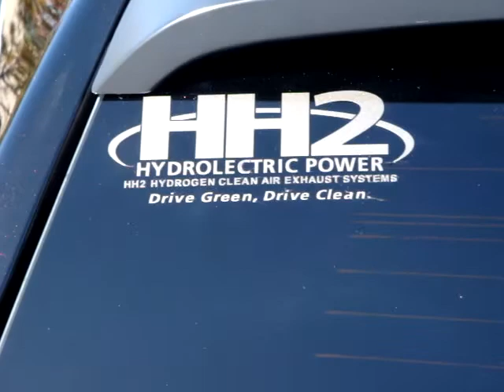John David Callison's Cats Roar Magnum Project for BigCatRescue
This is The Cats Roar Magnum, A 2011 SEMA bound car built in support of Big Cat Rescue in Tampa, FL We decided to design the art work in support of "African Cats" the Disney Movie and Big Cat Rescue. The Art work is about 18 layers of paint with the last half almost entirely hand painted airbrushing or handbrushing. 6 layers of Clear tops it off and keeps it looking like art under glass.

The Orange in the nose is representative of the sunrise in Africa with the Fire, Grunge, Cracking,  and Lighting calling attention to the strife and turmoil plaguing Africa and the natural dangers faced by African wildlife. The colors fade through sunset and into the deepest of nights as you reach the back of the car. The Leopards and Lions are both endangered African Cats and meant to bring attention to both Africa's wildlife and the plight of Big Cats around the world. Every view the video receives brings attention to the organizations supporting these beautiful animals, Our Fantastic Sponsors and especially Big Cat Rescue the premier Big Cat sanctuary in the country.

This car will be one of the only HEMI Hybrids in the world when complete and will have a lifetime Oil Filter to boot, so almost entirely Green.

This car is a fully sponsored 2005 Dodge Magnum with about 150K in makeover parts and labor

This is an Overview Video so its a bit Long and we have to apologize as this is only phase 1 complete. Phase 2 (interior) is about a week away, with LEDs and final exterior 3 weeks away, and lastly Engine Mods in 5 weeks.
The Orange in the nose is representative of the sunrise in Africa with the Fire, Grunge, Cracking, and Lighting calling attention to the Strife and turmoil in Africa and the natural dangers faced by african wildlife. The colors fades through sunset and into the deepest of nights as you reach the back of the car. The Leopards and Lions are both endangered African Cats and meant to bring attention to both Africa's wildlife and the plight of Big Cats in the wild and in captivity. Every view the video receives brings attention to the organizations supporting these beautiful animals, especially Big Cat Rescue the premier Bit cat sanctuary in the country.

This is an Overview Video so its a bit Long and we have to apologize as this is only phase 1 complete. Phase 2 (interior) is about a week away, with Engine and LED and final exterior 3 weeks away, and lastly Engine Mods 5 weeks away.